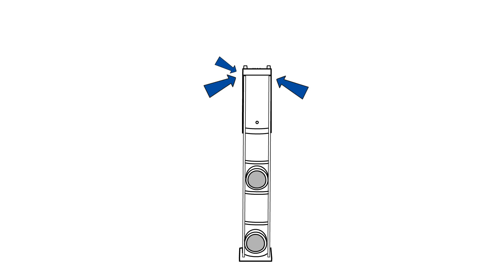Vidéo explicative Besgo Dépannage 2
Lorque de l'eau coule par le trou du cylindre.